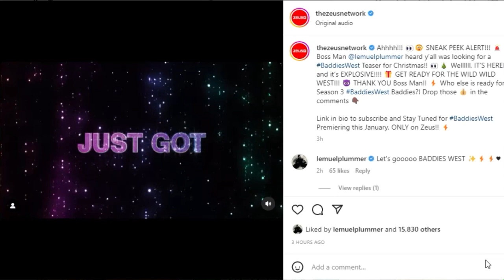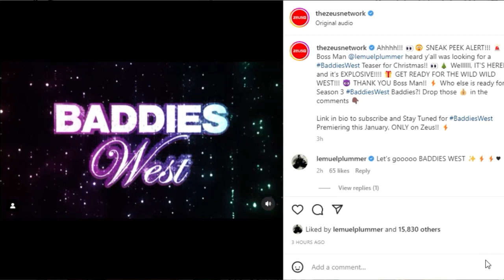BADDIES WEST OFFICIAL TRAILER | BEHIND THE SCENE TEA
What's good Tea Squad! Ya'll ready for me to show the trailer for the Zeus network trailer for Baddies West? You know the Color Me Pynk channel always delivers.

If those videos aren't enough, do yourself a favor and check out my SPILL THE TEA, BEHIND THE SCENE TEA, IT STARTED WITH WANDA PODCAST & FASHION KILLA PLAYLIST!

INSTAGRAM: @keishaervin @colormepynkchannel @colormepynkpublications @fashion_killa81